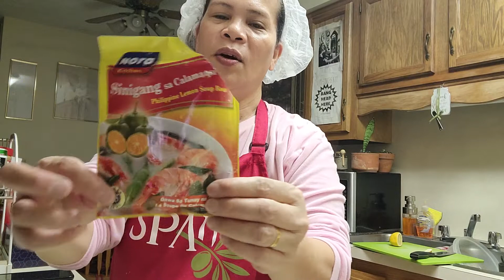cooking some salmon soup Amigas/Amigos